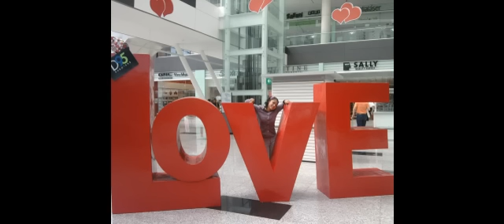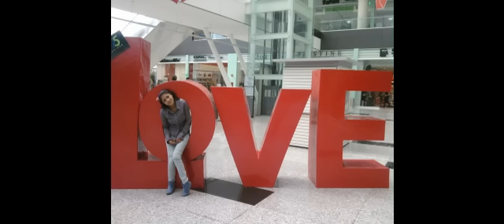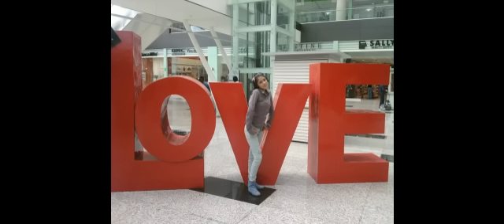Tu Me Hechizas Dj Kano Mix